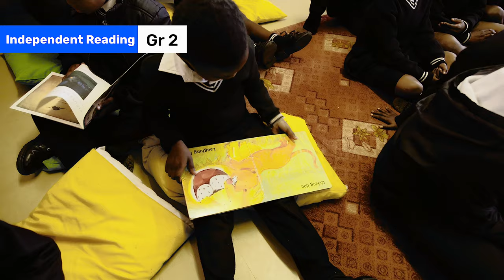88. Caps Reading Activities Teach how to choose books